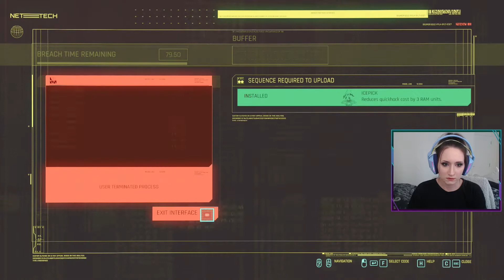CyberBB Plays Cyberpunk 2077 - Part 313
Part 313 of CyberBB playing Cyberpunk 2077